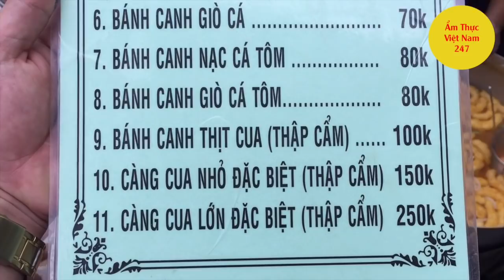Bánh canh 300k đắt nhất Sài Gòn giờ ra sao? - Ẩm thực Việt Nam 247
Bánh canh 300k nằm ở hẻm 360 Phạm Văn Chí, quận 6, TPHCM. Đây được mệnh danh là quán bánh canh đắt nhất Sài Gòn. Quán bánh canh này cũng như bao quán bánh canh khác nhưng đột nhiên được cộng đồng mạng chú ý và quan tâm do có mức giá cao nhất là 300k cho tô đặc biệt.
Quán bánh canh do bà Loan làm chủ quán. Quán bánh canh được mở từ 16h mỗi ngày.
Bánh canh 300k là quán bánh canh cua nổi tiếng Sài Gòn hiện nay. Quán bánh canh cua này luôn đông khách, nhất là những ngày cuối tuần.
Khi chúng tôi đến, quán bánh canh 300k đã hết chỗ ngồi. Chúng tôi được nhân viên quán bánh canh sắp xếp cho một chỗ ngồi trong con hẻm nhỏ chật chội. Lâu lâu lại có một chiếc xe máy chạy qua ngay bàn chúng tôi và xả khói mù mịt. Nói chung cả ăn bánh canh cả hít khói xe cũng khá thú vị và đầy trải nghiệm. Ngồi ở quán bánh canh 300k ăn tô bánh canh mà không có cái giỏ rác để bỏ xương cũng hơi khó chịu. Dạo này, nhân viên quán bánh canh 300k cũng bắt đầu đeo bao tay rồi nha mọi người, có vẻ vệ sinh hơn trước. Nếu có điều kiện hãy đến đây ăn thử một lần cũng được.